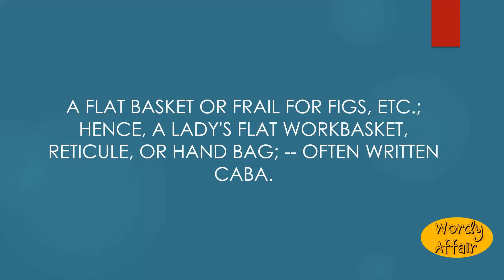Cabas Meaning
A flat basket or frail for figs, etc.; hence, a lady's flat workbasket, reticule, or hand bag; -- often written caba.

In this video, you will learn "Cabas" Meaning and pronunciation in English.

Wordy Affair